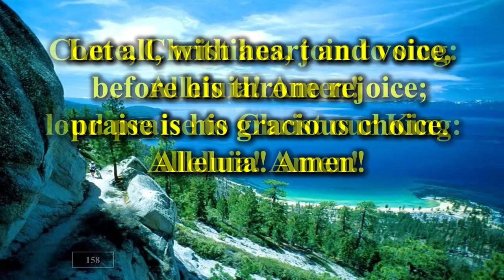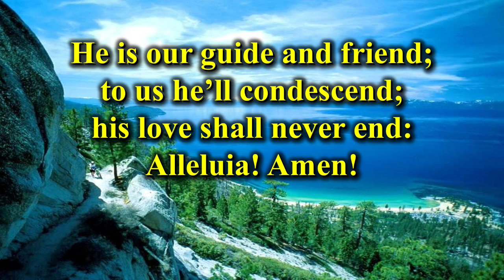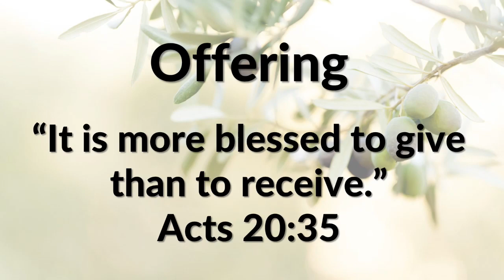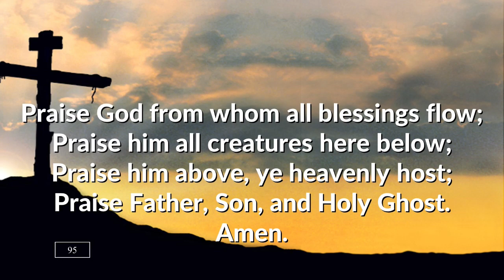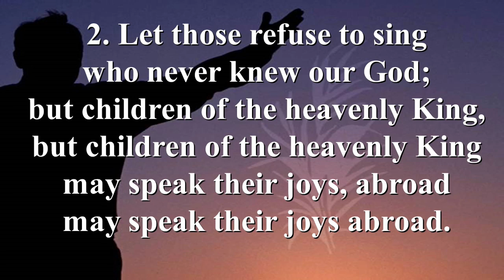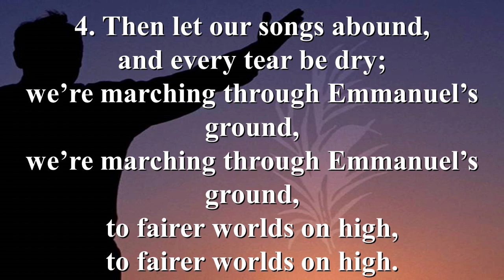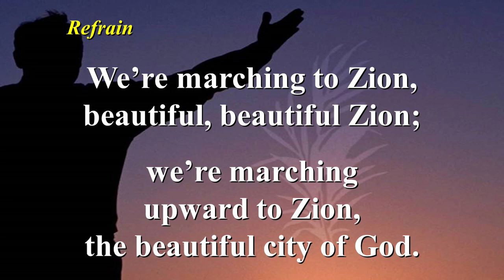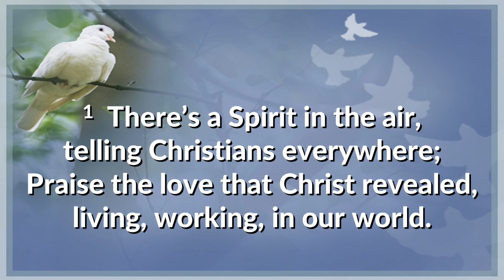Olive Branch Church - Sunday Worship Service for 6/11/2023 - "And the Dead shall Rise"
If you missed church on Sunday, 6/11, watch the video here!

Pastor James C. Nathan presents "And the Dead shall Rise" message from Luke 7:11-17.